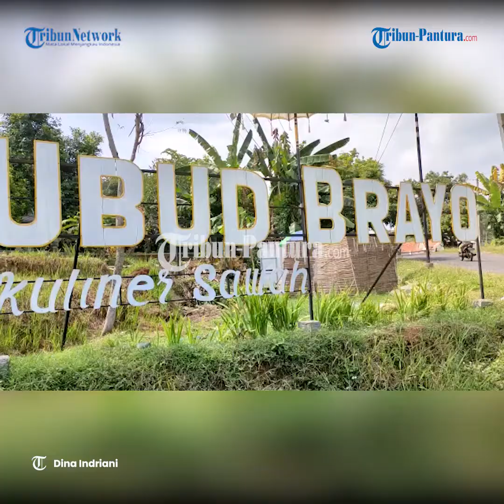Wisata Kuliner Sambil Nikmati Hamparan Sawah di Ubud Brayo Batang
Berbagai kuliner khas Bali dengan pemandangan hamparan sawah terasering akan membuat pengunjung seakan berada di pulau Dewata.

Ubud Brayo, wisata kuliner baru  di Kabupaten Batang  tepatnya di Desa Brayo Kecamatan Wonotunggal.

Pengunjung bisa berburu berbagai macam kuliner tradisional khas Bali seperti nasi jinggo, nasi sela, sate plecing, sate lilit, soto bali, dan lainnya.

Terdapat 17 lapak dari 24 UMKM yang tergabung dalam penyediaan kulineran di Ubud Brayo.

Untuk sistem transaksi di Ubud Brayo, pengunjung harus menukarkan uang rupiah dengan koin kepeng.

Satu koin kepeng berharga Rp 2 Ribu.